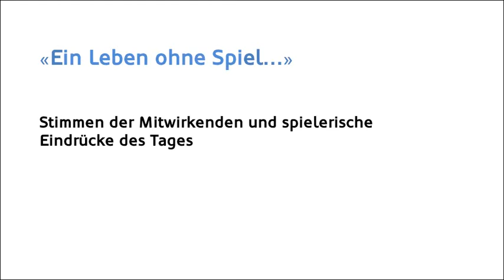Let’s play together – Generationendialog auf spielerische Art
Gemeinsam mit dem Stadtmuseum Aarau lud die Generationenakademie am Erlebnisforum 2019 zum Spielen, Vernetzen und Wissensaustausch ein. Die aktuelle Ausstellung PLAY im Stadtmuseum passte dabei perfekt zum Veranstaltungsthema intergenerative Spiele.